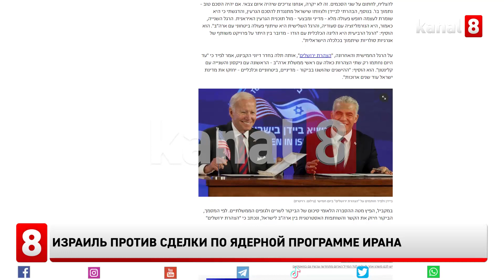Израиль против сделки по ядерной программе Ирана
Израиль против заключения сделки по иранской ядерной программе и оставляет за собой право на дипломатические и оперативные действия в отношении Тегерана в связи с разработкой им ядерного оружия. Об этом заявил премьер-министр Израиля Яир Лапид, отметив, что довел эту позицию до сведения Джо Байдена, который с 13 по 15 июля находился с визитом в Израиле.
В ходе визита Байден и Лапид подписали в Иерусалиме декларацию о стратегическом партнерстве США и Израиля, в которой подчеркивается их совместное противодействие Ирану и его намерению разработать ядерное оружие. В декларации также отмечается, что США планируют сотрудничать с другими партнерами для противодействия агрессии Ирана.